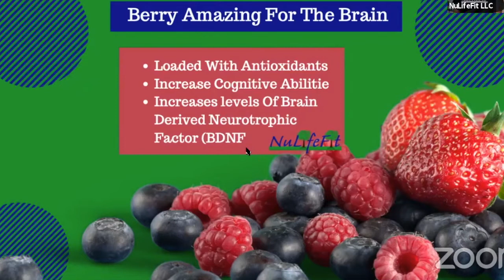Berries helps with Brain Health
With May being the month of "Mental Illness Awareness Month", we wanted to share this powerful information about this particular food that has been studied and proven to help with mental illness.

Most people think of medicines as a 💊 pill, we think of medicine as the food we eat. There is HOPE!

"Eat to Live. What you eat today will determine how you live tomorrow. Health is a choice, so choose wisely"

This information is not meant as a substitute for, nor does it replace professional medical advice, diagnosis, or treatment. The use of any information you receive from this video or NuLifeFit, LLC is solely for informational only.

NuLifeFit, LLC
For a FREE 15 minute consultation